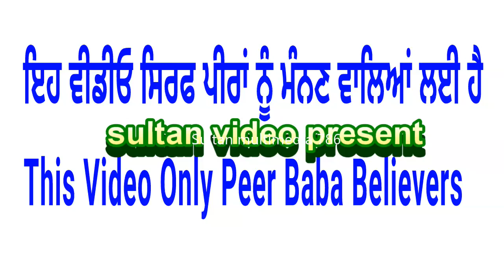ਇਕ ਟਟਿਹਰੀ ਦੀ ਕਹਾਣੀ - ਇਹ ਕਥਾ ਦਿੱਲ ਨੂੰ ਸਕੂਨ ਨਾਲ ਭਰ ਦੇਵੇਗੀ - ਹਰ ਕੰਮ ਵਿੱਚ ਸਫ਼ਲਤਾ ਹੀ ਮਿਲੇਗੀ - Jai Peera Di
Ek Tatihri Di Story